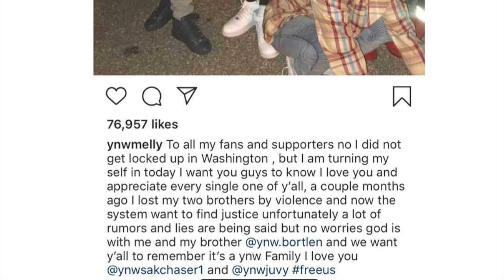YNW Melly DENIED BOND after Double Murder CHARGES, Fans are SHOCKED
Alfred talks about YNW Melly Reacts to murder charges

So less 24 hours ago YNW Melly turned himself in

His Bond is denied

YNW Melly will remain in custody for the Murder of YNWJuvi and YNWSakchaser

This music update is packed with excitement and JOKES to keep my Fans laughing!